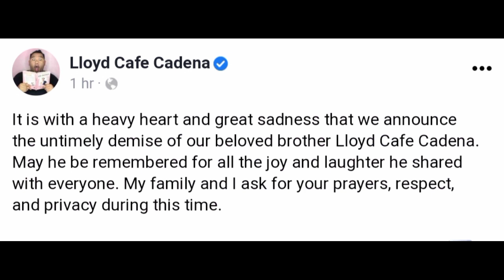Dahilan ng pagpanaw ni Lloyd cadena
si lloyd cadena ay isa sa mga sikat na vlogger na mapapanood natin...sya ay nagbibigay ng saya at ligaya, sa kanyang mga youtube video..kamakailan lamg nakapg pagawa sya ng bahay at nakabili ng kotse...ngunit sa di inaasahan sya ay binawian ng buhay sa edad na 26 taong gulang..

Thanks4d'joy.